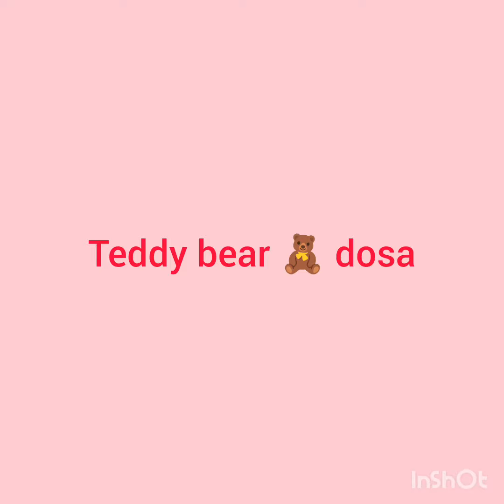Kids favourite dosa Elephant dosa, Teddy bear Dosa,Bow Bow dosa part 3